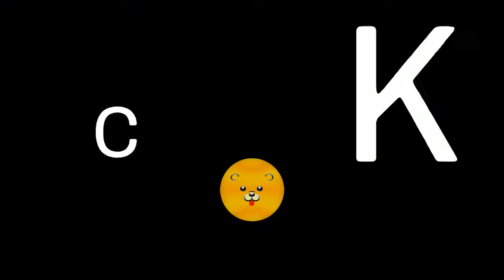Jin Mirrors vs Jin-itachi